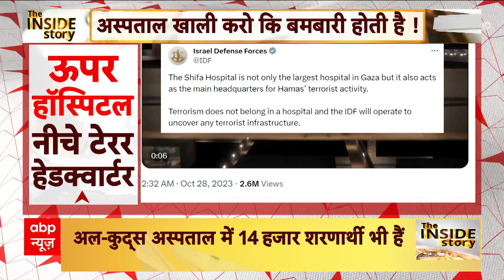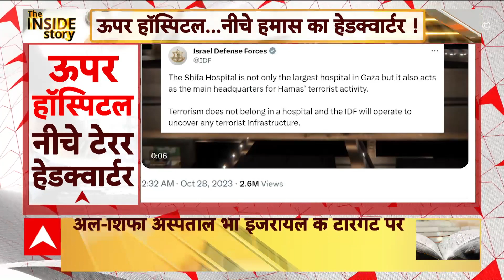Israel Hamas War: गाजा का ये अस्पताल अचानक क्यों बना इजरायल का टारगेट? | The Inside Story